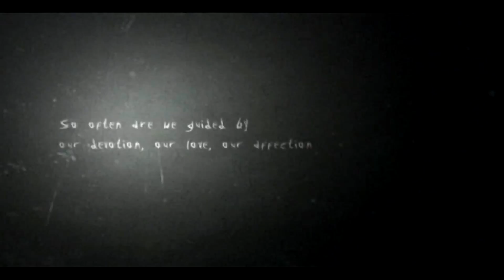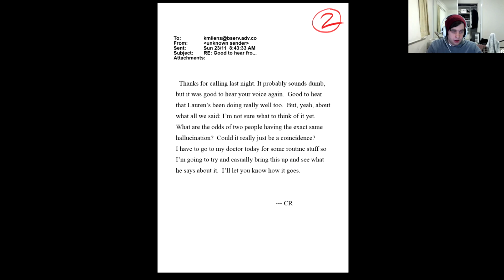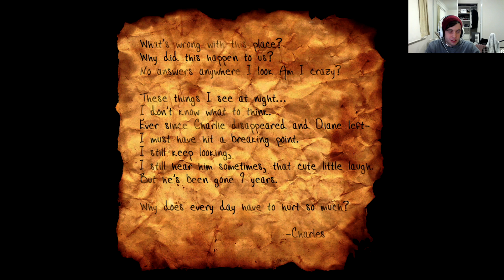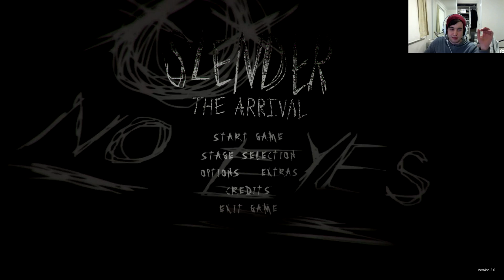HELL NO! | Slender: The Arrival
Welcome to Slender The Arrival, were you play as Lauren, the game's protagonist, in a journey where you are visiting your friend Kate, who recently lost her mother and is selling her house. You discover that your best friend Kate was attacked the night before you arrive and set out too find out where your friend has gone.

Thanks!